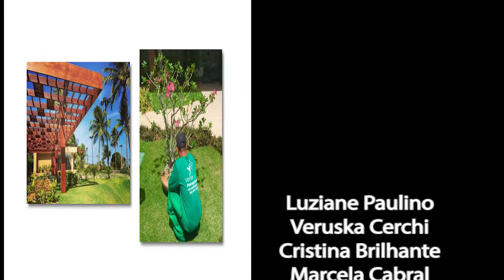Programa 228 bloco 3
CONFIRA O BATE PAPO QUE LUZIANE PAULINO TEVE COM WENDELL GUERREIRO DO VERDE VIDA PAISAGISMO NO QUADRO CONVERSA INFORMAL.